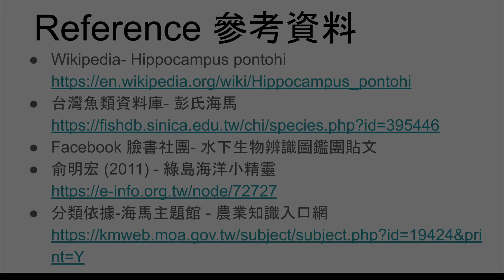帥氣無雙的海馬爸爸Handsome Seahorse Daddy -彭氏豆丁海馬Weedy Pygmy Seahorse (Hippocampus pontohi)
第一次遇見彭氏（賽氏）豆丁海馬 帥氣盡責的海馬爸爸First time seeing the Pontohi's pygmy seahorse, a very diligent father